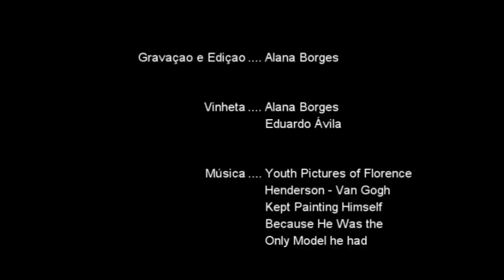Monotipia - Zé César - Atividade 1